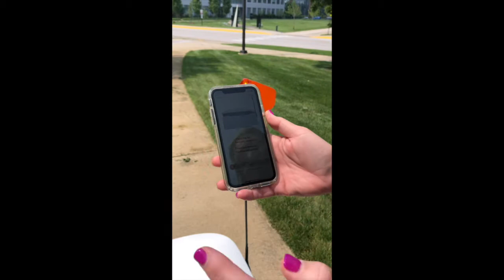Starship Delivery @ Purdue University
July 23, 2021 - Panera delivered via Starship Robot to Martin C. Jischke Hall of Biomedical Engineering at Purdue University.